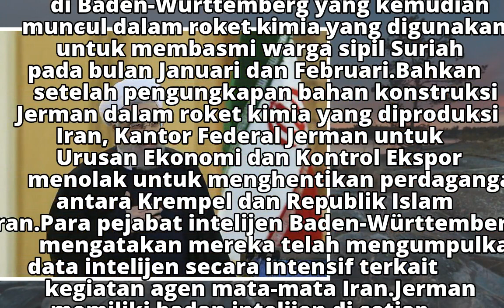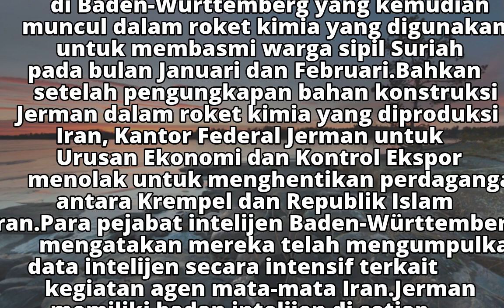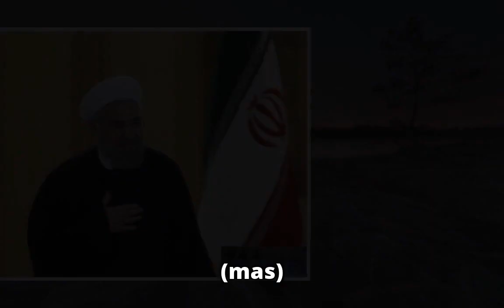Intelijen Jerman: Iran Terus Cari Teknologi Senjata Pemusnah Massal